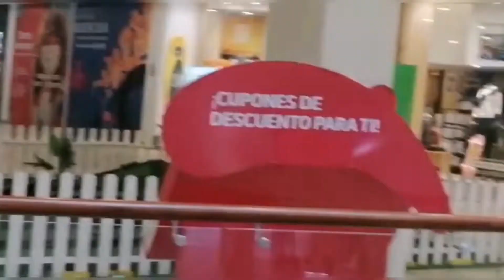premye vlog sou channel la🙈nou pral ri😂😂😂🙄 ann al penyen avèm Lovers 💝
Suivre mw sou ig:@mazy_fans10
Website :mazy boutique et marketing